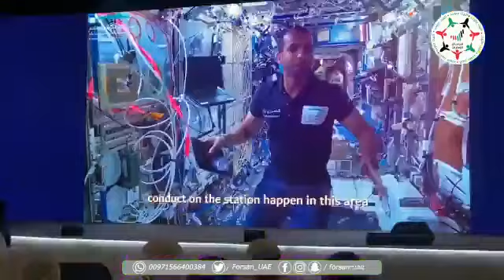لقاء مع المهندس سالم حميد المري خلال المهرجان الوطني للعلوم والتكنولوجيا والابتكار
لقاء مع المهندس سالم حميد المري، خلال المهرجان الوطني للعلوم والتكنولوجيا والابتكار، والحديث عن المهمة STS 51G إلى الفضاء في عام 1985، بحضور صاحب السمو الملكي الأمير سلطان بن سلمان آل سعود.